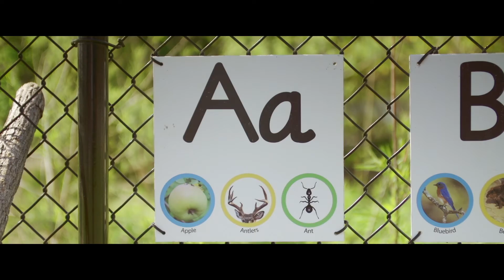Little Hawks Exceptional Learning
Little Hawks Discovery Preschool was created to provide developmentally appropriate preschool experiences that emphasizes active play and learning, outdoor activity and exploration of the natural world.